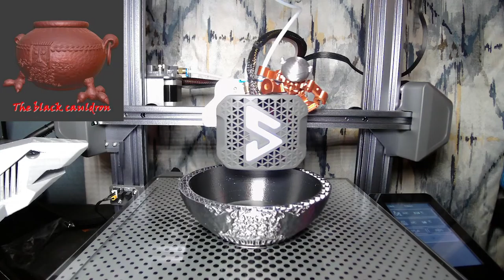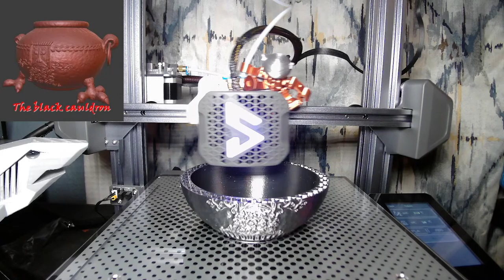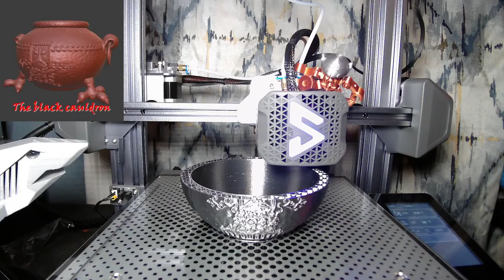The Black Cauldron!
The black cauldron is designed based on the image from the same name movie. I can sse for Halloween decoration or scale it to 200% if I want to use as a candy bowl.
Pretty Awesome Print!!
Filament: Gun Metal Grey Silk